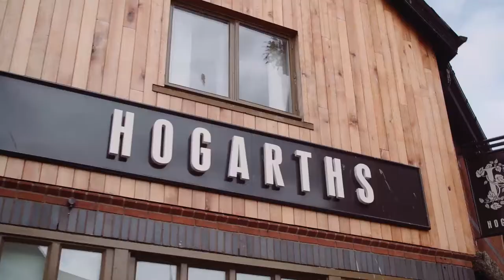Hogarths South Shields Promotional Video